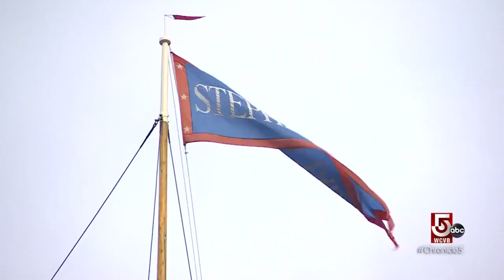Throwing a dinner party while sailing Penobscot Bay